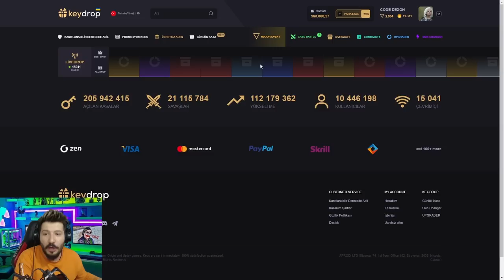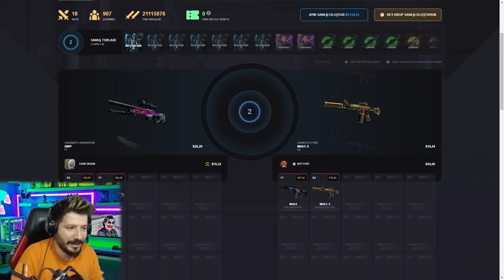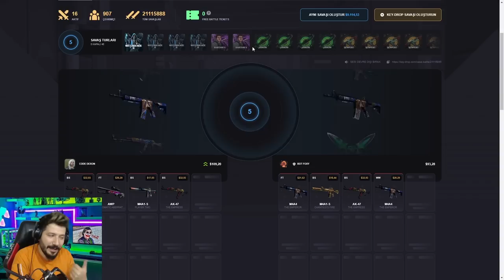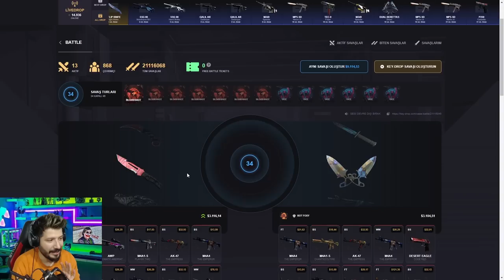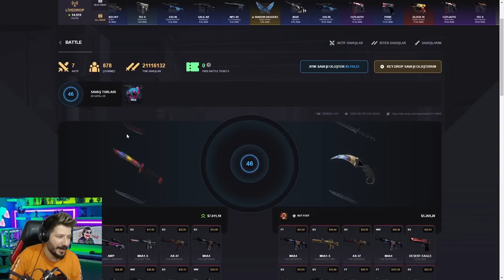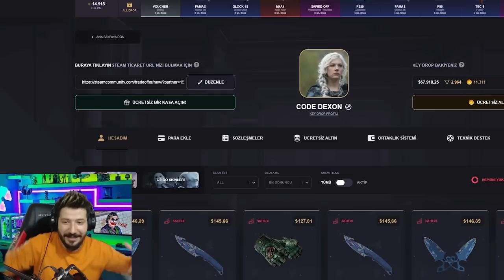KEYDROP DÜNYA REKORU 68 BİN DOLAR KATLADIM keydrop promo code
Use My Promo Code :  DEXON